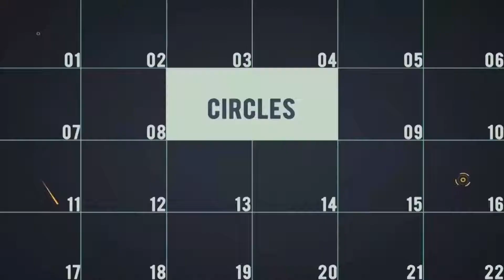Street Opener | After Effects Template | Openers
Special Thank You ❤ to Proskurovskiy!

Recommended Section:
0:01 Shape Elements 2
0:50 Download 'Colorful Logo Reveal'
0:50 Download 'Retro Screen Glitch Logo'
0:50 Music
0:58.200 Download 'Subscribe project'